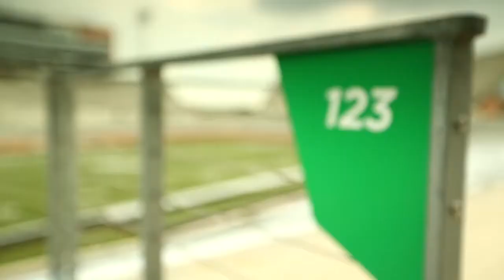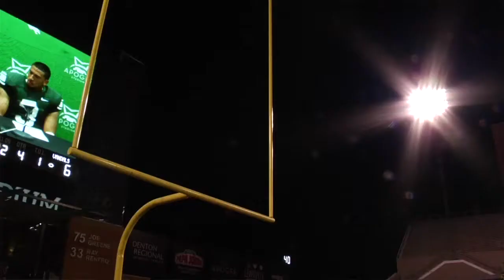Beyond The Green - Episode 1 (Part 2)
Episode 1 of Beyond the Green continues with a tribute to the North Texas Football All-Century team including Joe Greene and Abner Haynes, and concludes with the Mean Green taking on the Idaho Vandals to open the 2013 football campaign.

MeanGreenSports.com